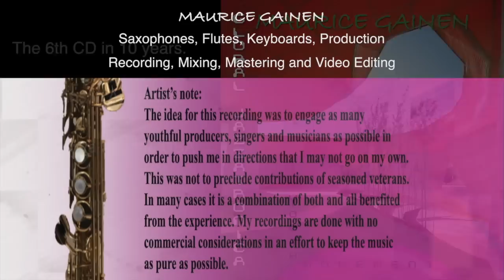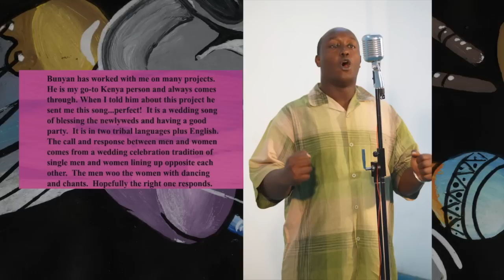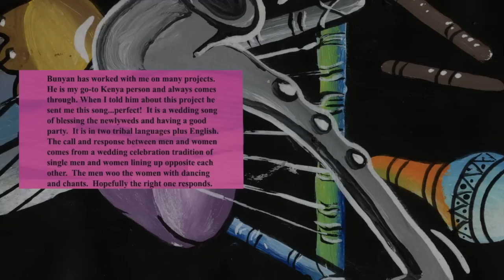Maurice Gainen: GLOBAL JAZZATRONICA - Youth Movement CD Preview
5 songs in 4 minutes from the September 2014 release by the Musician-Producer-Engineer.
Sounds you’ve never heard before…
Sounds you may have heard…But…not in this way.
Youth Choirs in Kenya, Mumbai and Los Angeles.
Young Adult Choir in Kenya.
Cutting edge Producer/Writers in Los Angeles.

Guests from Africa, India, Argentina, China and the US,   performing on both Western and exotic instruments intertwined with up to the moment sounds and samples.
Guest Lead Vocalists Theo Souder and BLU NYLE

The sixth CD in ten years